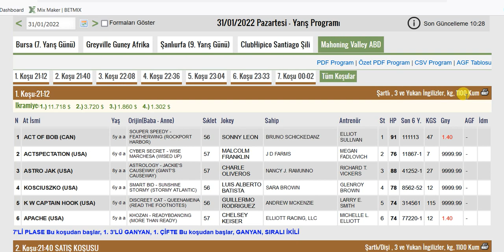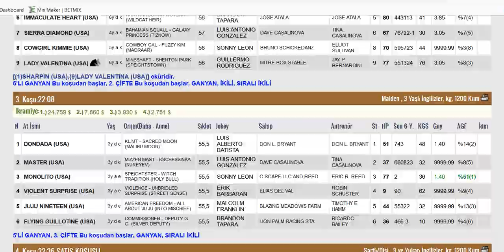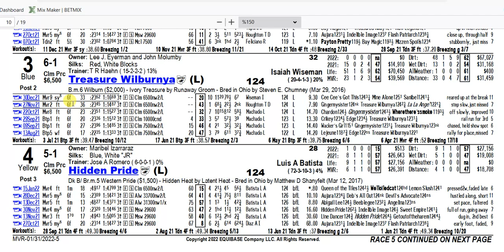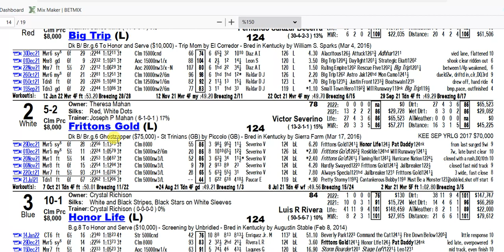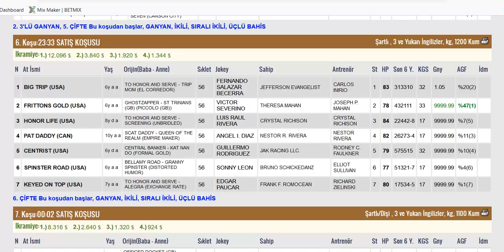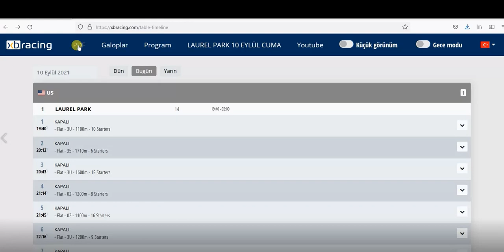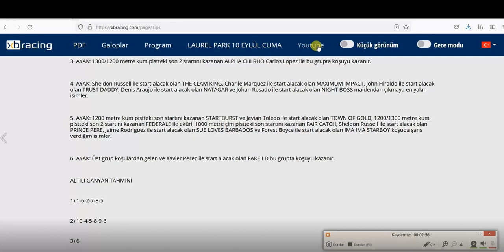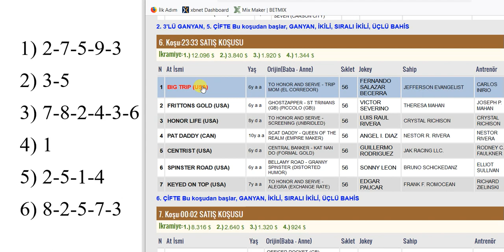31 OCAK 2022 PAZARTESİ MAHONING VALLEY 6’LI GANYAN TAHMİNİ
31 OCAK 2022 PAZARTESİ MAHONING VALLEY 6’LI GANYAN TAHMİNİ
31 OCAK 2022 MAHONING VALLEY 6’LI GANYAN TAHMİNİ
31 OCAK 2022 MAHONING VALLEY 6’LI GANYAN TAHMİNİ
Yabancı, at, yarışı, tahminleri,
31 OCAK 2022 MAHONING VALLEY at yarışı tahminleri,
31 OCAK 2022 PAZARTESİ MAHONING VALLEY
altılı ganyan tahminleri, tjk
31 OCAK 2022 MAHONING VALLEY at yarışı yorumları,
31 OCAK 2022 Abd altılı ganyan yorumları,
tjk yabancı at yarışı tahminleri, tjk MAHONING VALLEY altılı yorumları,
31 OCAK 2022 MAHONING VALLEY altılı tahminleri,
amerika at yarışı tahminleri,
MAHONING VALLEY AT YARIŞI TAHMİNLERİ,
MAHONING VALLEY altılı tahminleri, amerika,
31 OCAK 2022 PAZARTESİ yabancı akşam at yarışı tahminleri,
31 OCAK 2022 PAZARTESİ MAHONING VALLEY altılı ganyan yorumları,
AKŞAM YARIŞLARI, at yarışı tahminleri, altılı ganyan tahminleri, altılı tahminleri, altılı yorumları, tjk MAHONING VALLEY altılı analiz,
at yarışı tahmin, tjk MAHONING VALLEY altılı ganyan yorum,
#31 yabancı
bugünMAHONING VALLEY
MAHONING VALLEY
bugünMAHONING VALLEY